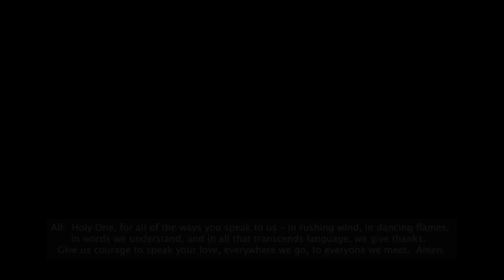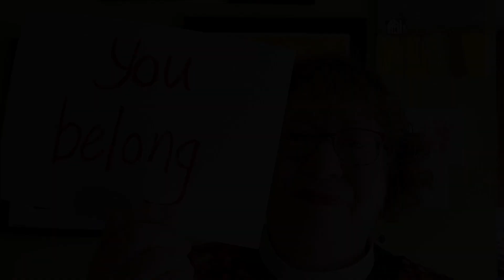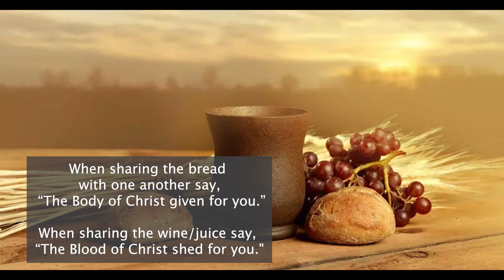FLCCH Pentecost Sunday May 23, 2021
We welcome you to worship this morning!